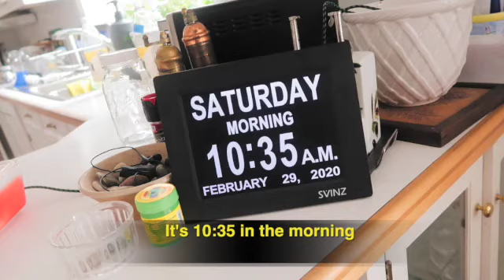Broken Pipes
About Those Broken Pipes| 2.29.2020